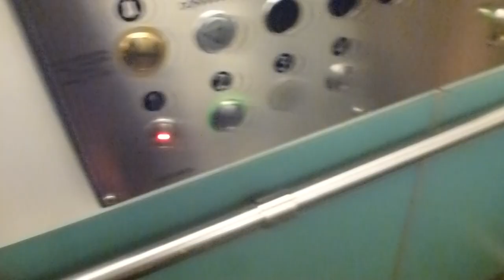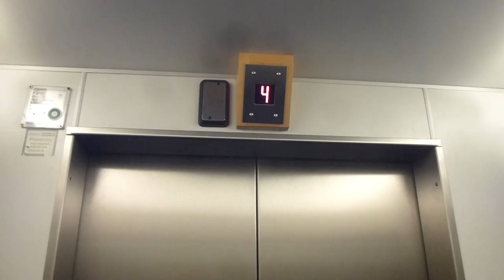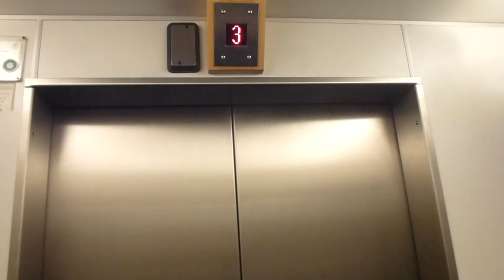Schlieren (City Hiss mod.) Traction Elevators @ Mörby Centrum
ELEVATOR INFORMATION!

Manufacturer/Tillverkare: Schlieren Hiss AB
Model/Modell: Aconic?
Installation year/Byggår: 1977
Current modernizer/Senaste modernisering av: City Hiss AB
Serial Number/Tillverkningsnummer:
Capacity/Maxvikt: 900Kg - 12 Persons
Floors/Antal våningar:3 = 1 2 4

Location/Adress: Mörby Centrum - 182 31 Danderyd SWEDEN!
Camera/Kamera: Panasonic LUMIX DMC-TZ20!